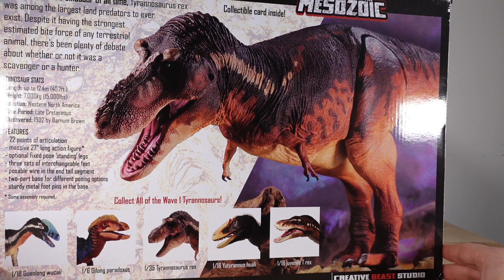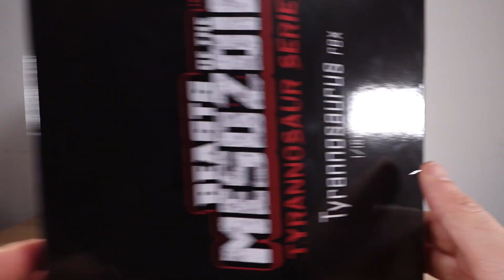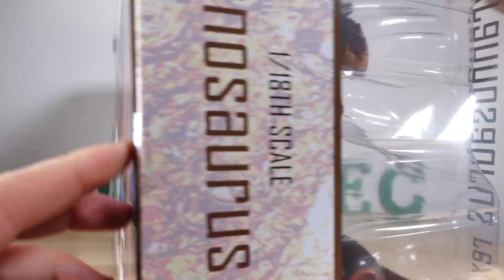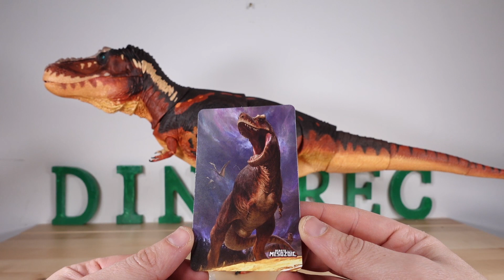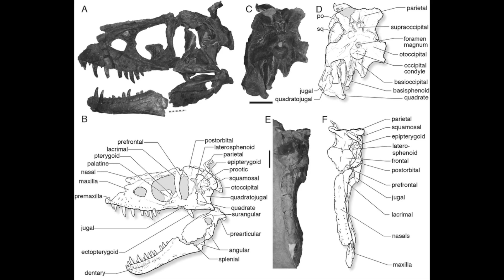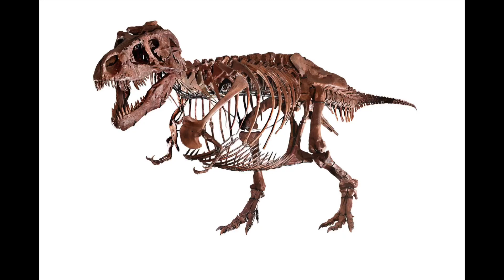Tyrannosaurus Rex 1/18 - Beast of the Mesozoic !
Ed eccoci alla prima recensione per quanto riguarda i nuovi tirannosauridi della Creative Beast Studio! Oggi vi presento il primo dinosauro della prima check-list : Tyrannosaurus rex in scala 1/18

Scolpito da Jacob Baardse e Raul Ramos vede la partecipazione, per quanto riguarda l' artwork, anche di R.J. Palmer. E' un modellino incredibile pieno zeppo di dettagli. Oltre a presentare ben 22 punti di articolazione, lo sculpt è aggiornato alle ultimissime scoperte scientifiche. In questo video oltre a presentarvi il modellino, vi dirò anche qualcosa sul dinosauro cercando di farvi capire il perché di certe scelte stilistiche.  Buona visione.